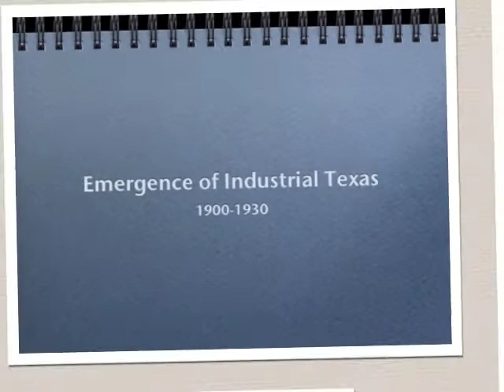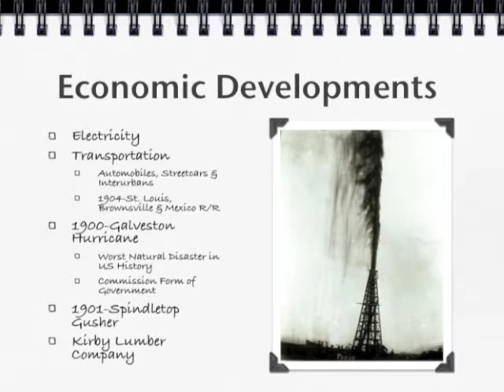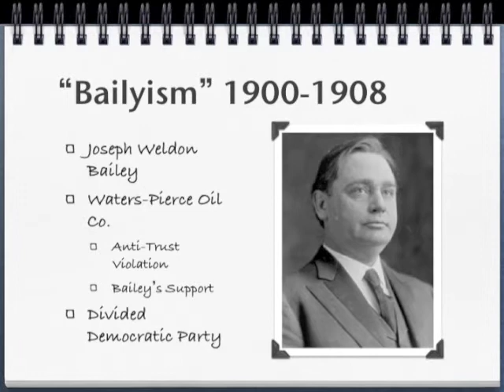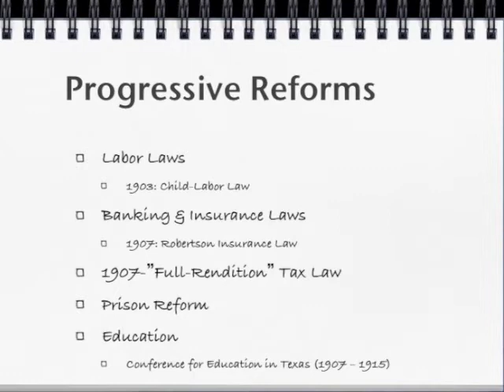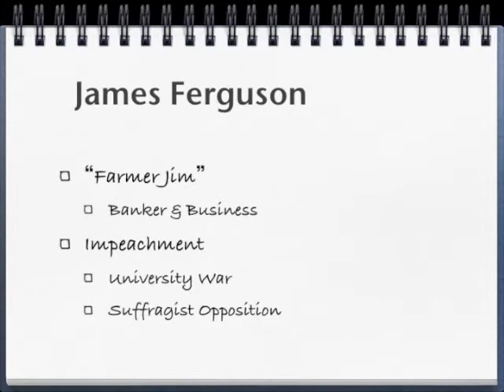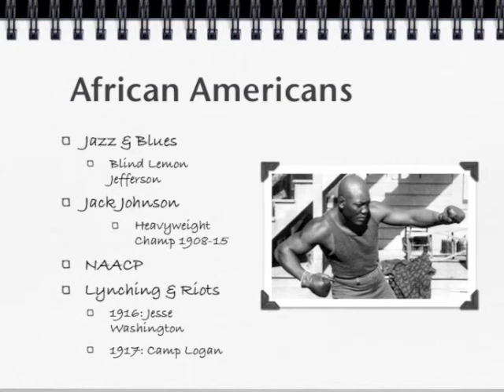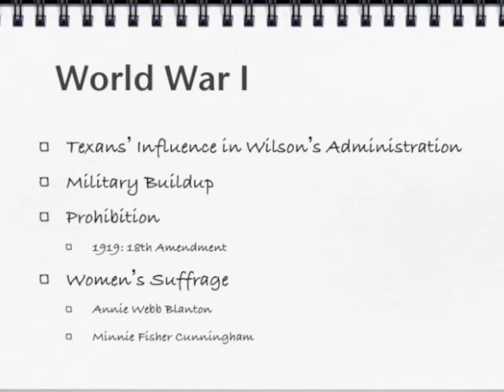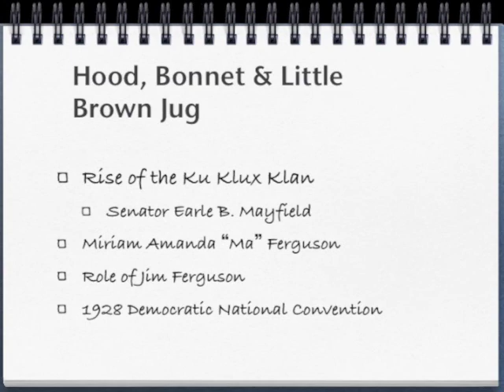Texas History Lecture 11: Emergence of Industrial Texas - Preuss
A lecture for HIST 2303 Texas History at the University of Houston-Downtown.
Created July 24, 2011